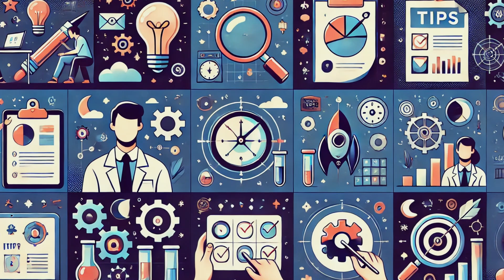2027 Love Forecast for Goat Zodiac: Passion & Growth Ahead!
2027 Love Forecast for Goat Zodiac: Passion & Growth Ahead!

Discover how the Year of the Fire Dragon will ignite your love life in 2027 if you're born under the Goat sign in the Chinese Zodiac. This comprehensive guide covers key themes like passion, growth through challenges, and the importance of communication and understanding. Whether you're single or in a relationship, learn practical tips and hear an engaging story about navigating the dynamic energy of the Fire Dragon. Don't miss out on this transformative year—watch now to prepare for an exciting journey ahead!

2027 Chinese Zodiac predictions
Year of the Goat love forecast
Fire Dragon year impact on Goat
Chinese Zodiac love predictions 2027
Goat sign relationship tips 2027
Chinese horoscope 2027 Goat
Year of the Fire Dragon love life
Goat and Dragon compatibility 2027
2027 astrology predictions for Goat
Goat zodiac 2027 love life
Fire Dragon influence on Goat relationships
Chinese astrology 2027 love forecast
Goat and Fire Dragon 2027 compatibility
How 2027 affects Goat love life
2027 Chinese horoscope Goat predictions
Navigating love as a Goat in 2027
Relationship advice for Goat in Fire Dragon year
Zodiac love compatibility 2027
Year of the Fire Dragon Goat love guide